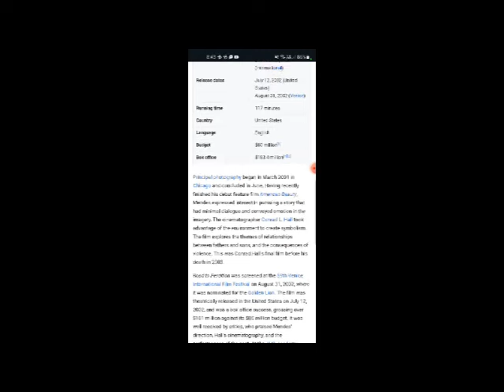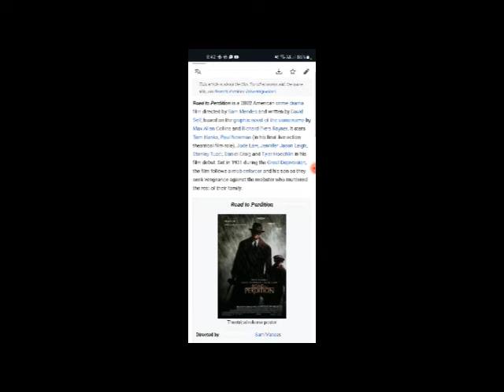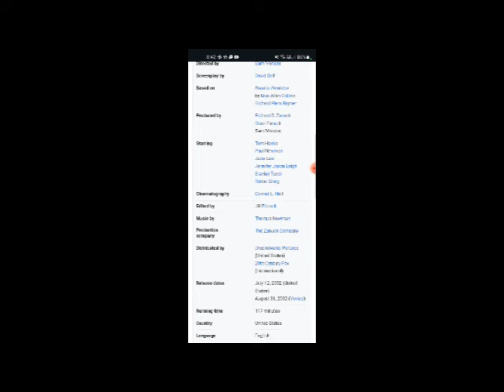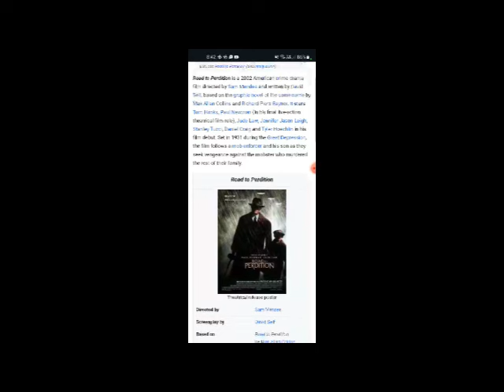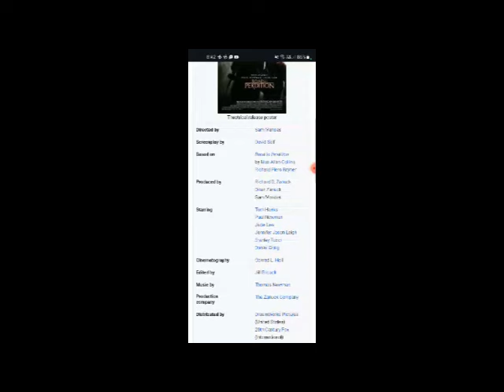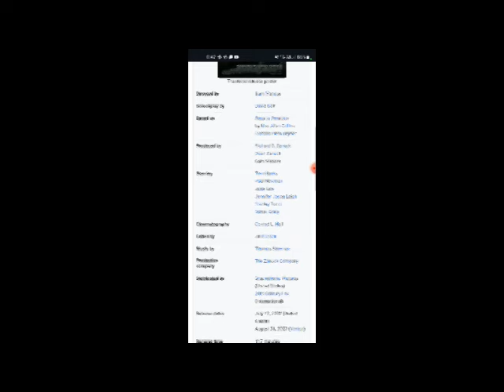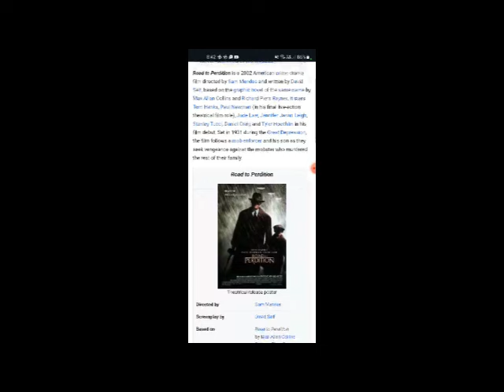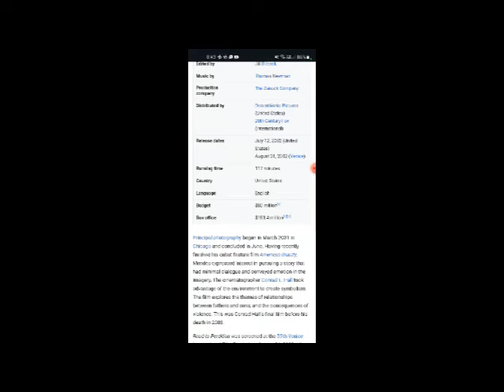Road to Perdition Full Movie Fact, Review & Information / Tom Hanks / Paul Newman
In this video we will tell you about fact, Review and Knowledge of movie Road to Perdition